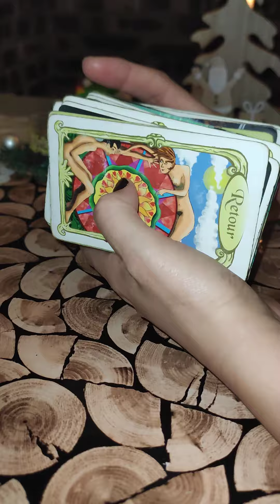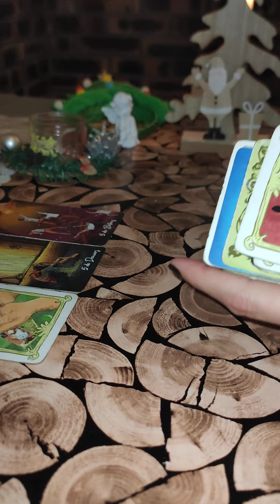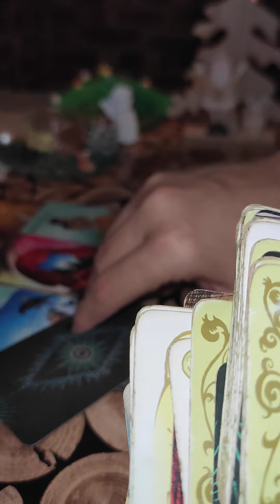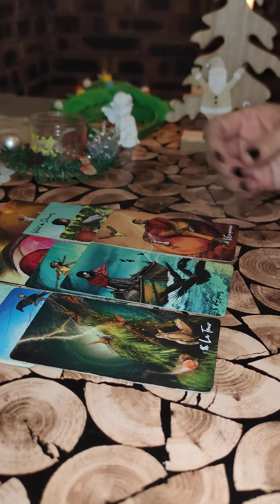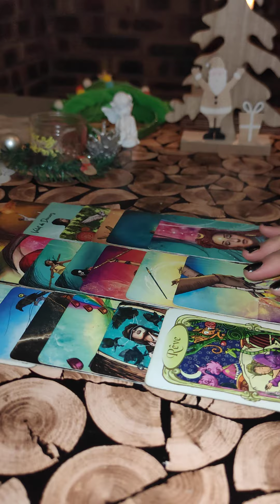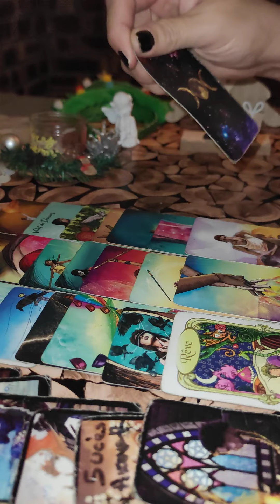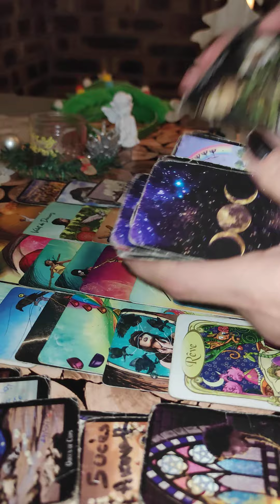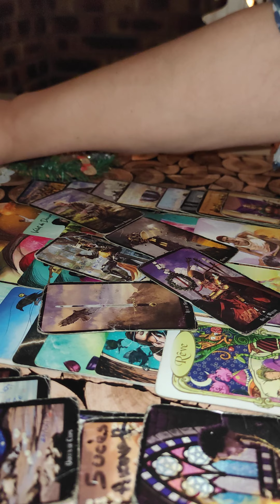Scorpion 🦂 Décembre 2023.